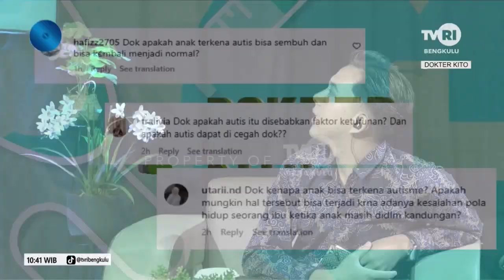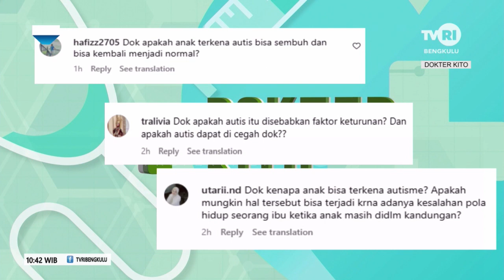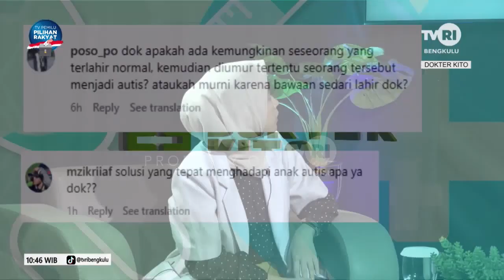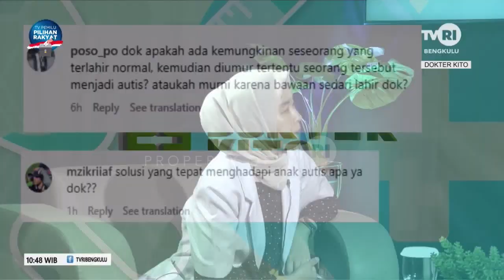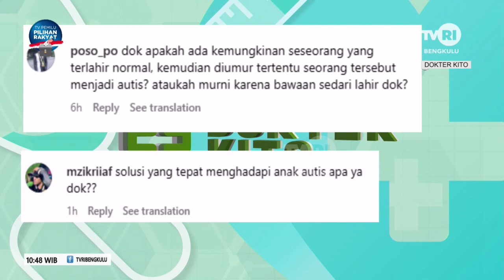DOKTER KITO AUTISME SEGMEN 4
NS : dr.PUTRI SANTRI
MOD: RENDI SUPRIADI